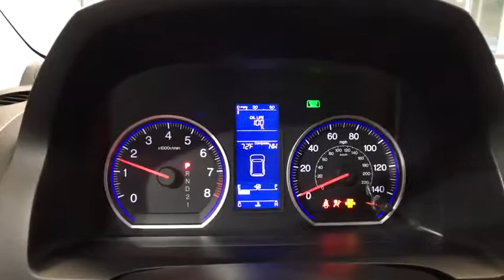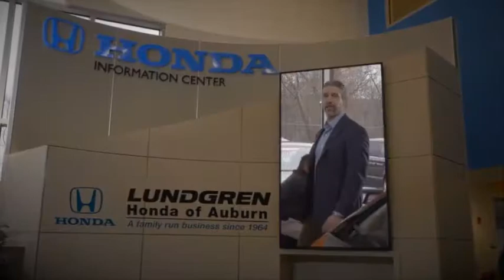2011 Honda CR-V Auburn, Worcester, Putnam, Westborough, Shrewsbury, MA N190606A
Polished Metal Metallic Used 2011 Honda CR-V available in Aubrun, Massachusetts at Lundgren Honda Auburn. Servicing the Worcester, Putnam, Westborough, Shrewsbury, MA area.

Odometer is 14122 miles below market average! Polished Metal Metallic Air Conditioning, Alloy wheels, Heated Reclining Front Bucket Seats, Leather-Trimmed Seats, Power driver seat, Power moonroof, Remote keyless entry, Security system.brbrRecent Arrival!brPlease call today to schedule your test drive. *The Lundgren Advantage  Experience it! Lundgren Honda of Auburn is a Family owned and operated business since 1964. * Our philosophy is to use market based pricing. * We like to make sure our customers get all the information they need to make an informed buying decision. *You will also receive a Coupon Book filled with over $824.00 dollars' worth of savings to our Service Department, Parts Department. Lundgren Honda of Auburn Experience it!